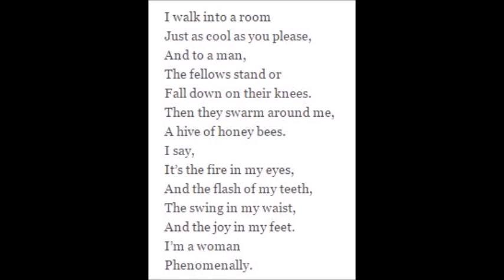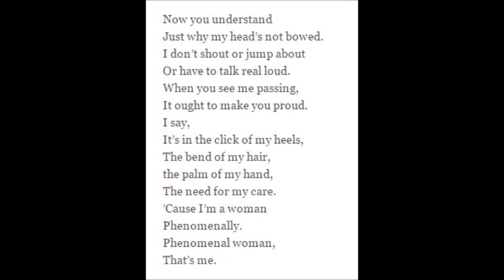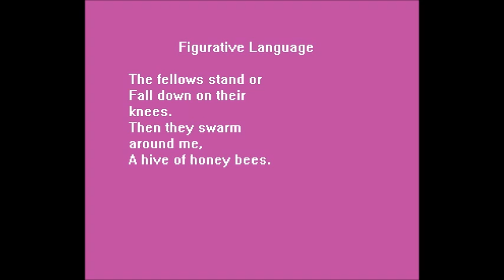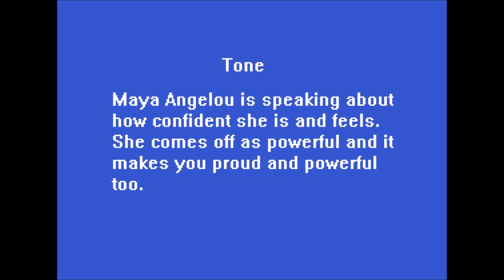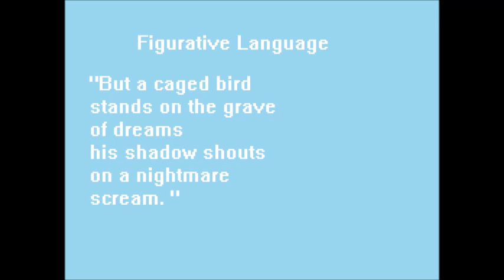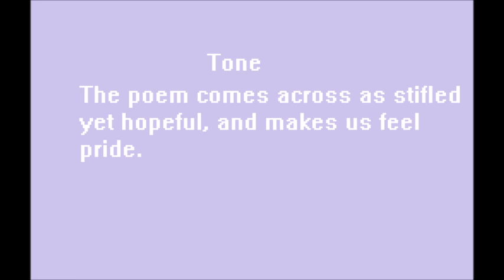Maya Angelou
Asya A